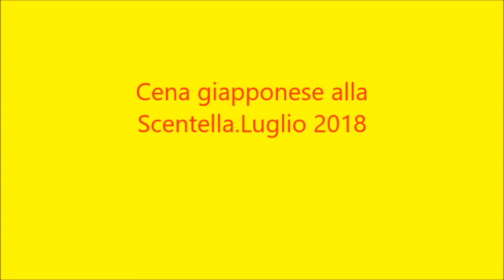Cena giapponese alla Scentella di Petritoli (FM) Marche, Italia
Quando gli ospiti diventano protagonisti della propria vacanza. Questa è la modalità di turismo che viene praticata al B&B la Scentella Un tipo di turismo relazionale ed esperienziale attraverso il quale l'ospite può non solo conoscere e godersi il nostro territorio e la nostra cultura, ma può trasmettere anche un esempio della sua cultura, trasformando la sua vacanza in una esperienza interculturale, vissuta in un clima di amicizia e simpatia. Un'emozione da portarsi a casa!